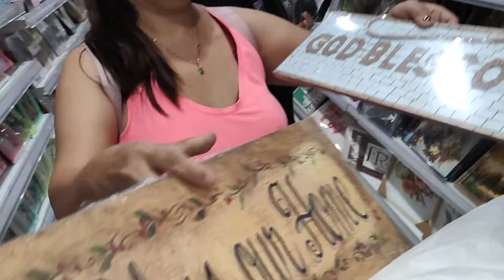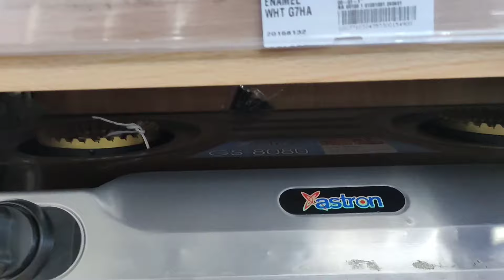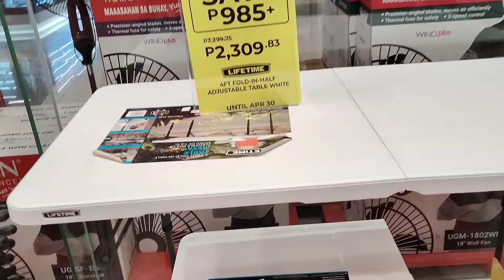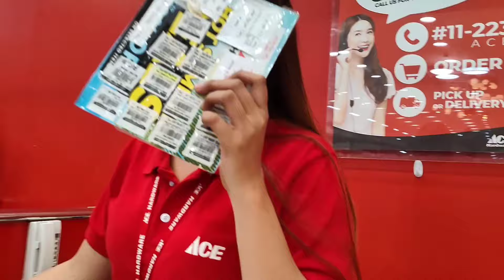MAGUGULAT SILA JOHNMARTY AT MGA KAPATID DITO SA GINAWA KO! ANO KAYA ETO? || KALINGAP RAB OFFICIAL